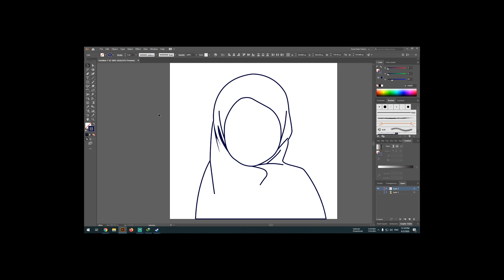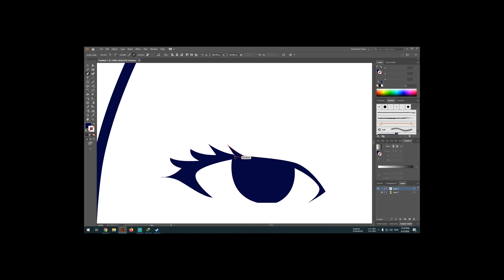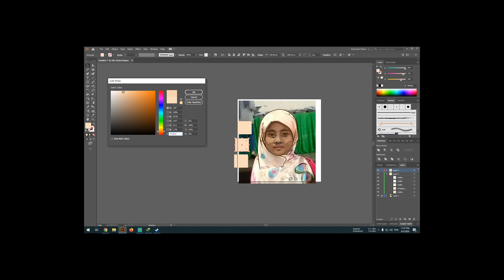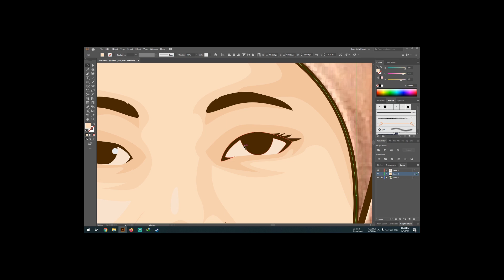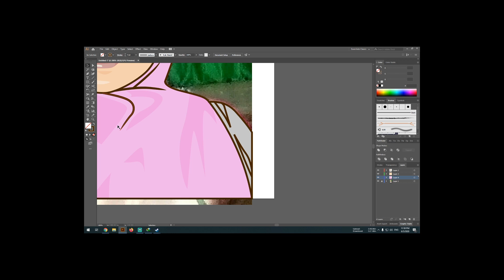Timelaps | Adobe Illustrator | character with hijab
Tools used in Adobe Illustrator:
- Pen Tools (Fill & stroke)
- Path finder
- Gradient